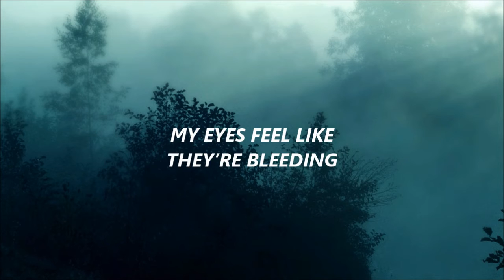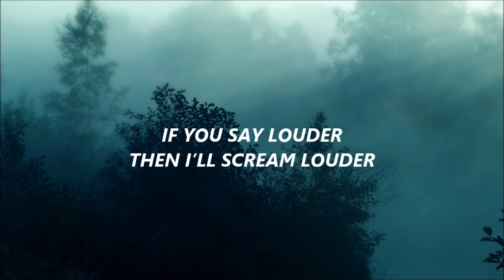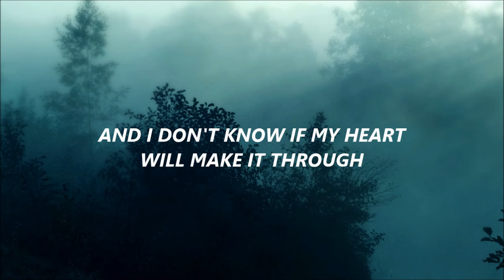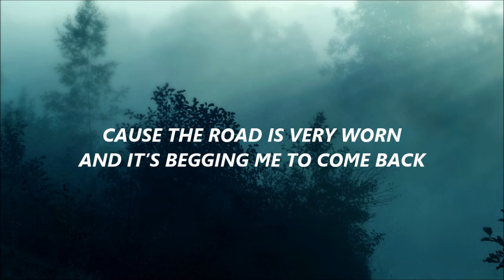secondhand serenade // distance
Secondhand Serenade - Distance Lyrics

I'm driving down the highway
Cold and dark, dead
(It's deceiving)
It's deceiving
And miles and miles pass by
And I'm alone
My eyes feel like they're bleeding
But I'm just crying

Is this what I ask for?

I hate myself when I'm away from you
I swear I'm sorry
Please don't hate me too
And I don't know if my heart will make It through

I don't suppose you heard me
Call your name, girl
If you say louder,
Then I'll scream louder
The cities in between us block the way
They make it harder
But I'll scream louder

And I don't know if my heart will make
It through

Don't fail now
Hold on to hope
Cause I'm yours
I'm coming home to you soon
(I'm coming home)
Cause the road is very worn
And It's begging me to come back
(To You)

(I'm sorry)
(I'm coming home)
Don't hate me too